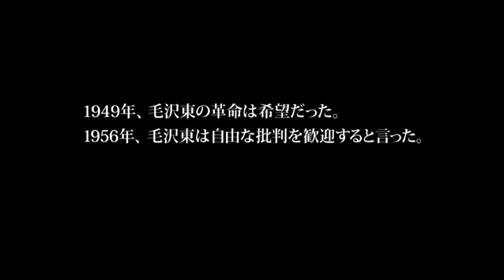映画『無言歌』予告編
１２/１７（土）よりヒューマントラストシネマ有楽町、１２/２４（土）よりテアトル梅田ほか全国順次ロードショー！